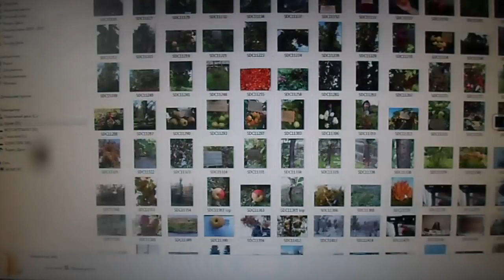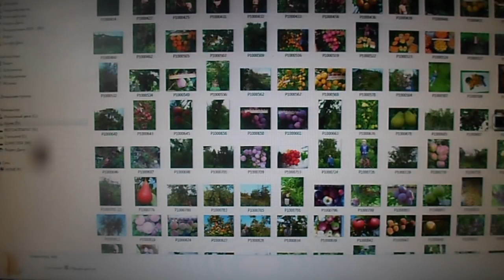Железов В Диалог с грамотным оппонентом серия 3